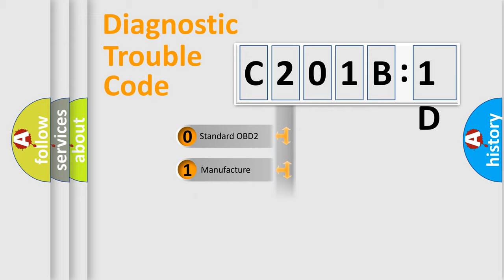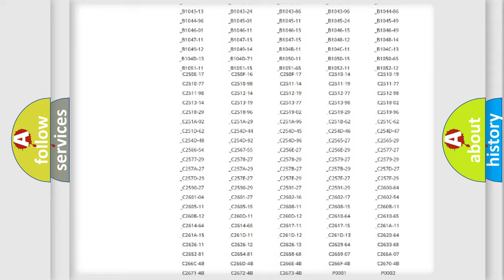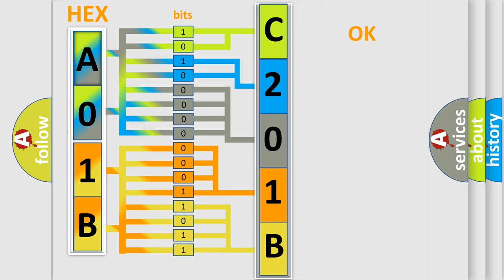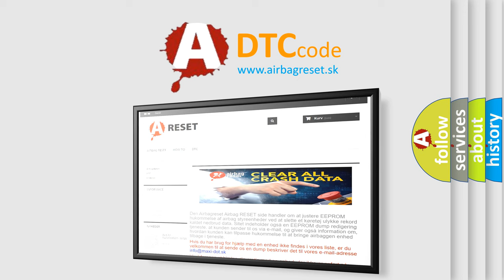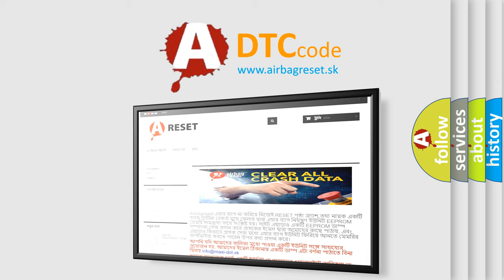DTC Alfa-Romeo C201B-1D Short Explanation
Contents:
0:21 Basic DTC analysis according to OBD2 protocol standard.
1:48 Insight into programming
2:58 A diagnostically understandable description of the Diagnostic Trouble Code
3:05 Basic error definition

Make:
Alfa Romeo
Code:
C201B-1D
Definition:
Ecu Fault: Dc Link Current Crosscheck - Circuit Current Out Of Range
Description:
This DTC sets when the DTCM detects an internal motor fault.